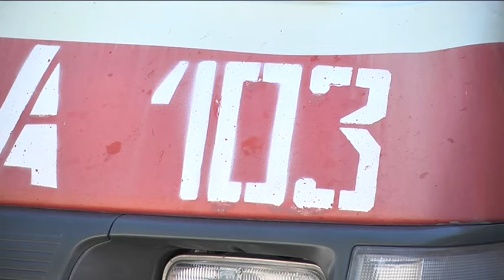Сімейна пара серйозно постраждала в ДТП, потрібна допомога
За останній тиждень 9 пацієнтів, що потрапили в дорожньо - транспортні пригоди в місті та області були доставлені в  лікарню імені Мечнікова, ще кілька - до інших стаціонарів міста і області.  П’ятеро з них - у реанімації у важкому стані. Найскладніші зараз - два водії мотоциклів, які постраждали у ДТП 30 серпня. В одного із чоловіків, якого доставили із Кам’янського, черепно-мозкова та скелетні травми, травма  грудної клітини, травма черевної порожнини. Наразі його стан стабільний з позитивною динамікою. Інший  постраждалий — 29 річний Євген Аксьонов. Аварія сталася на трасі Дніпро — Запоріжжя. За попередньою інформацією, Євген та його дружина Юлія  намагалися уникнути зіткнення з іншим транспортним засобом, імовірно автокраном, та вилетіли в кювет. Наразі жінка  у 6 тій міській лікарні, її стан задовільний, а її чоловіку пощастило менше.
Наразі рідні Євгена та Юлії звертаються по фінансову допомогу:
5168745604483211 Єрьоменко Олена Миколаївна. Мама Юлії
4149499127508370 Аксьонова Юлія